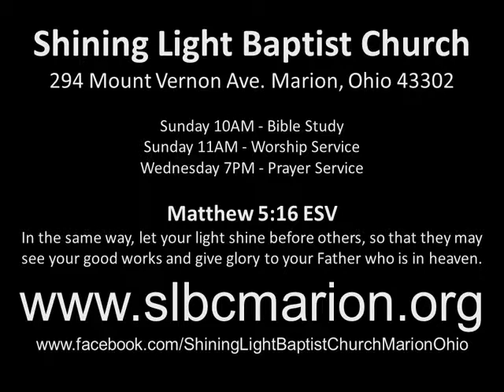Shining Light Baptist Church Message of the Cross 180408